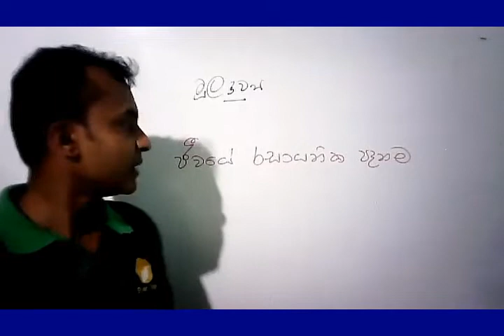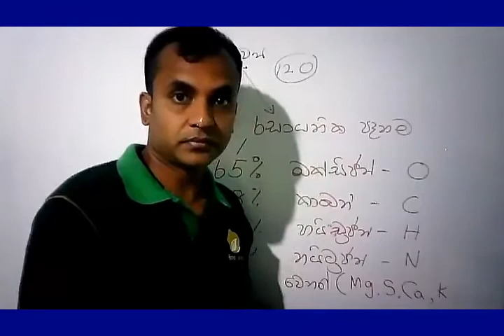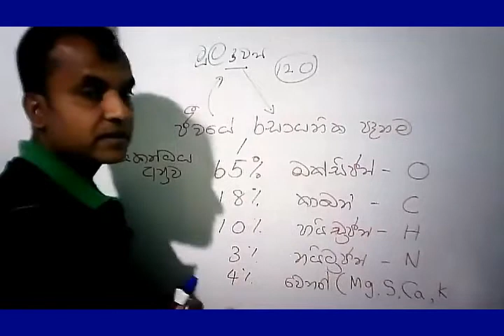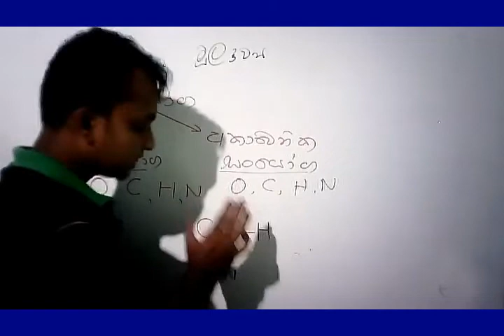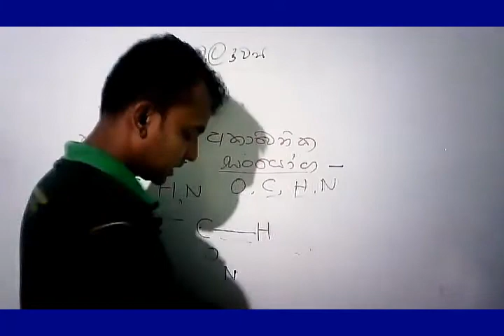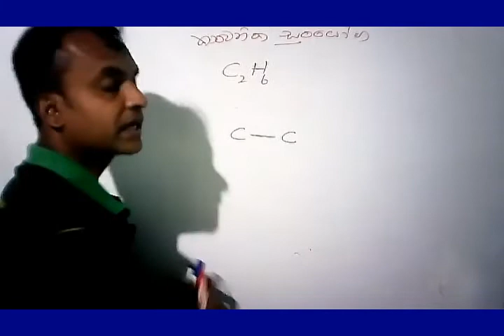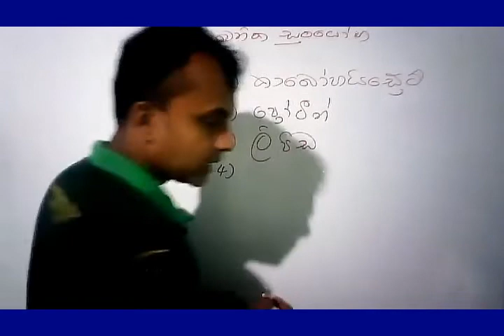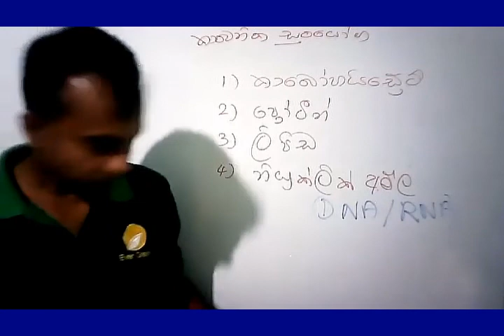10 ‌ශ්‍රේණිය - විද්‍යාව - පළමු පාඩම